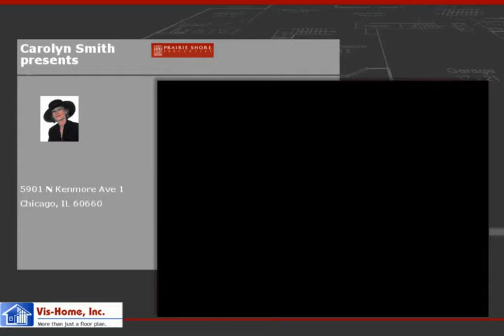5901 N Kenmore Ave 1